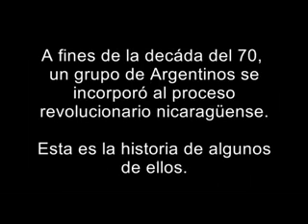Nicaragua... el sueño de una generación - Estreno 19 de Julio - Cine Gaumont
Sinopsis: El 19 de julio de 1979 se produce el triunfo de la Revolución Popular Sandinista en Nicaragua, el último grito de libertad en América Latina que logró el apoyo de toda una generación de militantes e hizo volver a creer en el sueño de la revolución. Desde el presente, un grupo de "internacionalistas" argentinos rememora su participación en aquella gesta. Para algunos la revolución sigue tan vigente como los primeros años. Para otros, sólo es un recuerdo de militancia y sueños del pasado. A todos, Nicaragua les marcó sus vidas...

Palabras de los realizadores:
El objetivo de la película es traer a la luz este proceso revolucionario y los fuertes lazos solidarios que se vivieron intensamente entre pueblos latinoamericanos, cosa que nos permite pensar los actuales intentos de la región por retomar una posición continental autónoma, libre y soberana. Evocar la revolución sandinista, no debe ser considerado como un puro ejercicio de nostalgia; es la recuperación de una memoria a la que se ha intentado invisibilizar, pero que sin embargo sigue viva. Porque pese a todo, la razón sigue estando del lado de los que sufren. Recuperar la memoria de la revolución sandinista es entonces recuperar la lucha por un mundo más justo.

Ficha técnica:
Una producción de Andrés Gato Martínez Cantó y ADART Producciones -- Nicaragua... el sueño de una generación. Animaciones: Kinoclaje. Música Original: Juan Matías Tarruella. Dirección de Sonido: Lucho Corti y Adriano Mantova. Montaje: Gabi Jaime. Dirección de Fotografía: Emiliano Penélas. Co-Productor / Director de Producción: Leonardo Hussen. Productores ejecutivos: Andrés y Gato Martínez Cantó | Alejandro Gruz. Director consultante: Daniel Burak. Dirección: Roberto Persano -- Santiago Nacif.
Duración: 75 minutos. Argentina. Color. Digital Cinema Pack (DCP). Sonido 5.1

Festivales:
Work in progress Docs Bs. As. 2010 -- Taller Arte France | Work in progress 1° edición FICIP 2011 | 2° edición FICIP 2012 -competencia oficial argentina | 8° edición Festival Internacional de Cine de Los Derechos Humanos, Sucre -- Competencia Oficial.